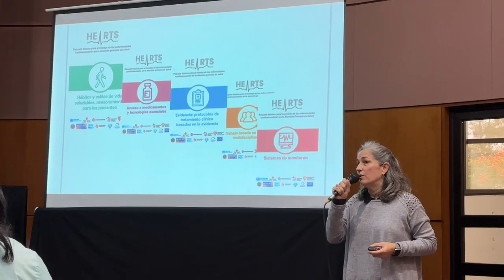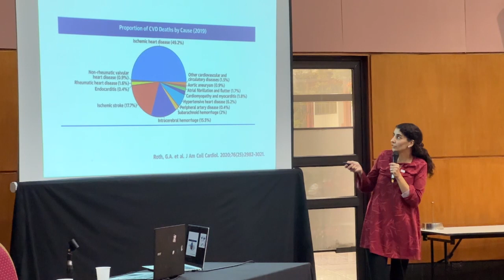En Salta se trabajará con una estrategia integral para el control de la hipertensión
Nota: Gabriela Dorigato, Subsecretaria de Medicina Social.
Nota: Alejandra López Facchin, referente de la Sociedad de Cardiología de Salta.